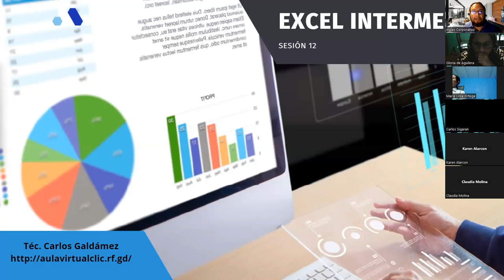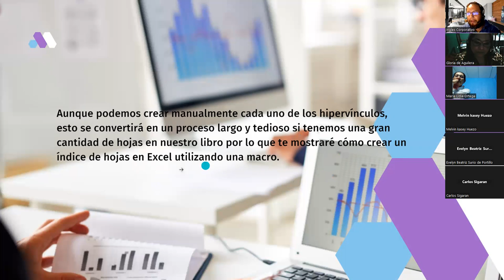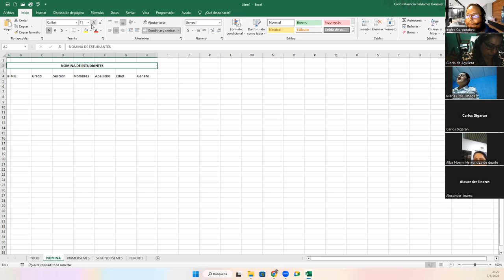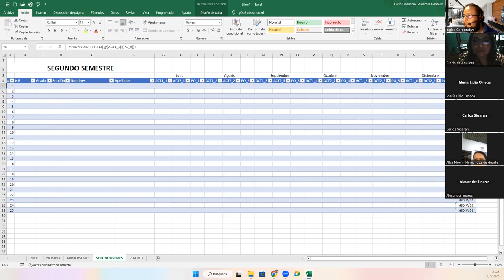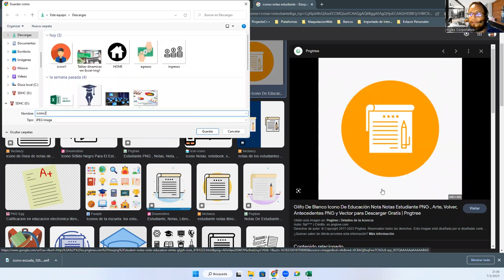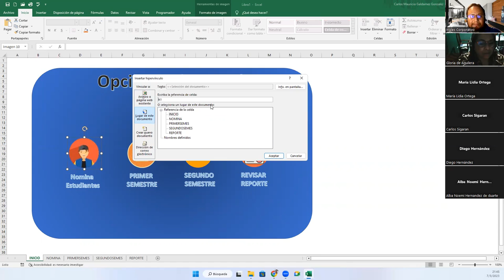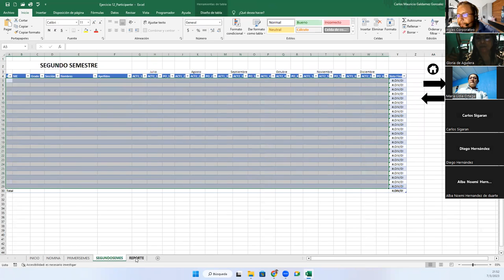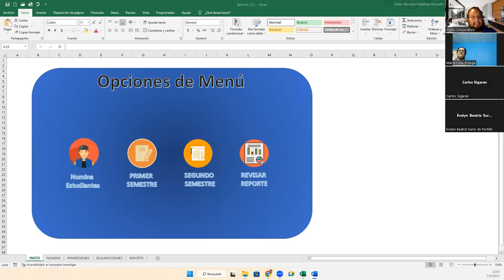Sesión 12-07-03-23-29811-8017-0010/2023-Galdámez-Creación de índice con vínculos